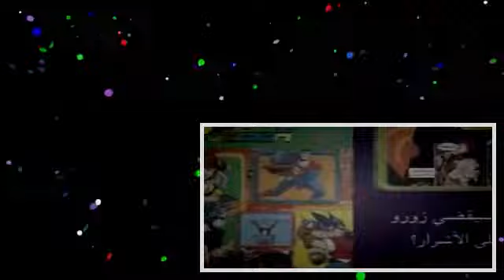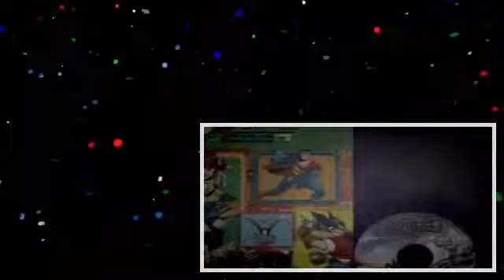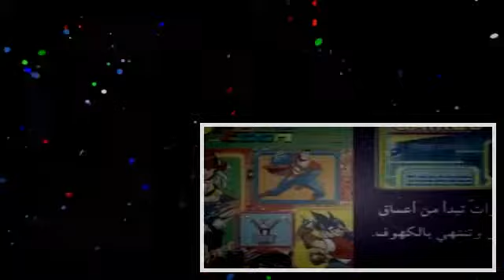مجلة شباب المستقبل - 1 - سبيس تون